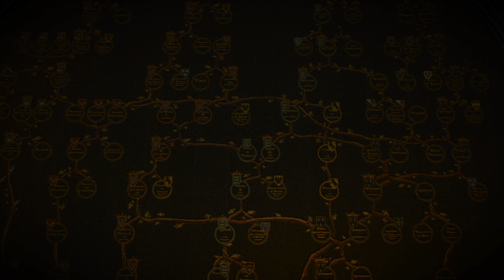The Witcher 3 wild hunt next gen walkthrough part 52 ( death march )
The Witcher 3: Wild Hunt is a tale of a father's search for his daughter, a hero's journey filled with monsters, magic, and political turmoil, and a narrative masterpiece renowned for its storytelling depth
The game takes place in a fictional fantasy world based on Slavic mythology "Geralt of Rivia, a monster slayer for hire known as a Witcher, and search for his adopted daughter, who is on the run from the otherworldly Wild Hunt.